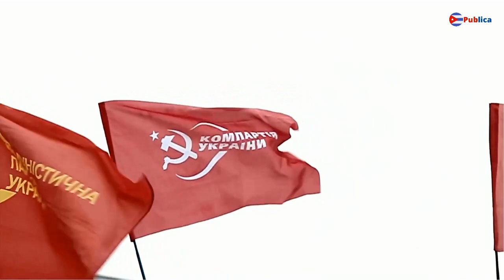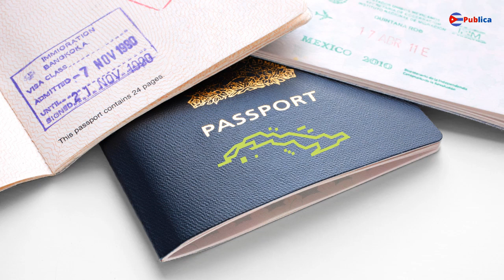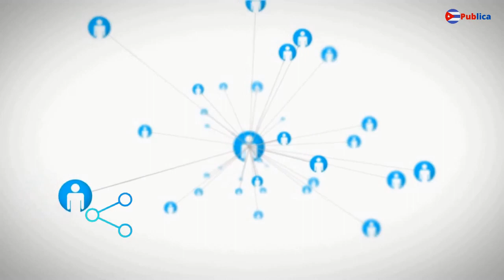Yo no soy Comunista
En este vídeo titulado ¨Yo no soy Comunista¨ exponemos los fracasos del comunismo en todos los países en que se ha implementado y al final ha fracasado, sumergiendo países en la pobreza y la miseria.

Déjanos un comentario para saber que opinas del vídeo...